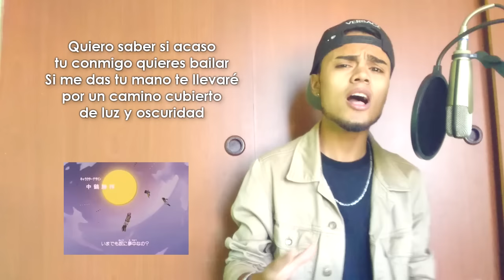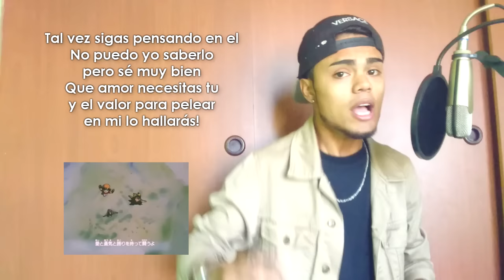Mi Corazón Encantado (Versión Latino) Dragon Ball GT OP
Un pequeño regalito por haber llegado a los 6k de subs :D

Cada cierto tiempo subiré covers de animes clásicos,  se vienen varios covers mas y el especial 6k con preguntas y respuestas

¿Quieres aparecer en el especial preguntas y respuestas? Deja tu pregunta en los comentarios :D

LETRA:

Tu sonrisa tan resplandeciente
A mi corazón deja encantado
Ven toma mi mano para huir
de esta terrible oscuridad

Desde el instante en que te volví a encontrar
Mi mente trajo a mi aquel hermoso lugar
Que cuando era niño fue tan valioso para mi
Quiero saber, si acaso tu conmigo quieres bailar
Si me das tu mano te llevare, por un camino
cubierto de luz y oscuridad

Ta vez sigas pensando en el
no puedo yo saberlo pero se y entiendo
que amor necesitas tu y el valor para pelear
en mi lo hallarás

Mi corazón encantado vibra
por el polvo de esperanza y magia
Del universo que ambicionan todos poseer
Voy a amarte para toda la vida
No me importa si aún no te intereso
Ven toma mi mano para huir de
esta infinita oscuridad